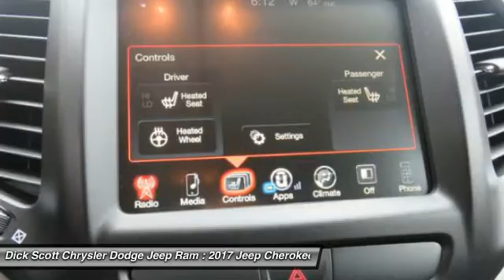2017 Jeep Cherokee Plymouth MI J17J040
2017 Jeep Cherokee Latitude

684 W. Ann Arbor Road

You'll love this 2017 Jeep Cherokee. This is a car you'll want to take home. With 4 miles, it features Automatic transmission and an exterior color of Light Brownstone Pearl Coat. Call and get in touch with Dick Scott Chrysler Dodge Jeep Ram directly, and be the first to open the car door today!